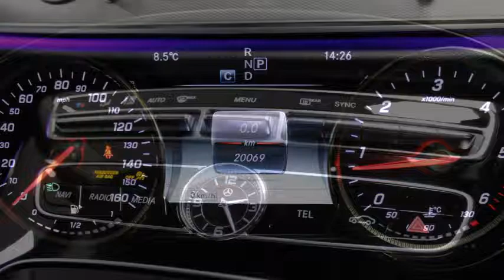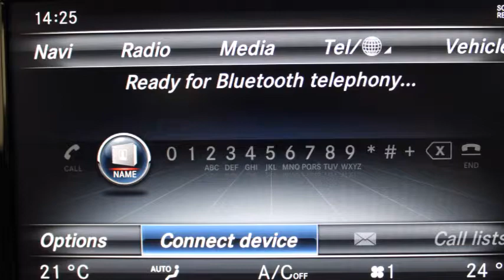Mercedes-Benz E220d Automatic - MSL Park Motors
This Mercedes-Benz is presented in Black and it is finished with a beautiful black leather interior. This E Class was specified with the upgraded 220d engine too.

A brief insight includes – an automatic gearbox, semi-electric heated front seats, automatic full LED headlights, parking sensors front and rear, rear reversing camera, parking pilot, integrated Bluetooth, automatic wipers, automatic interior dimming mirror, cruise control, dual climate control, ambient interior lighting, multi-function steering wheel, 2 USB connections, SOS and much more.

All our cars are provided with a warranty (with Manufacturers or our own), HPI clearance & are professionally valeted & detailed. We pride ourselves on customer service and our cars are prepared to the highest standards. Major credit & debit cards accepted. Telephone holding deposits welcome.